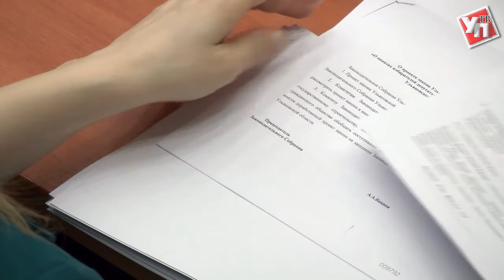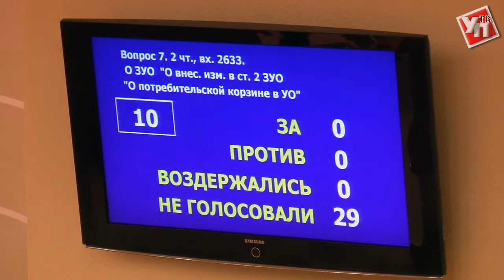Ульяновские парламентарии задумались над наказами избирателей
На прошедшем заседании Законодательного собрания утверждено несколько важных для области нормативных документов.